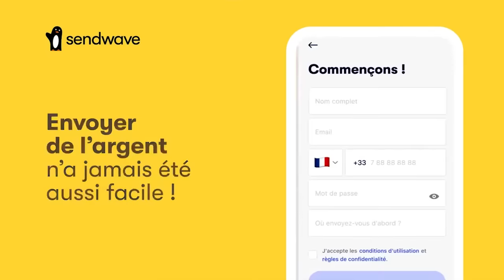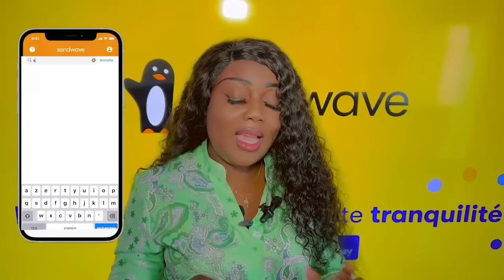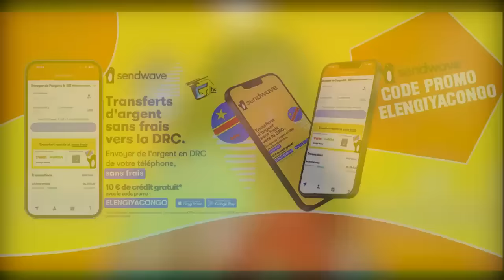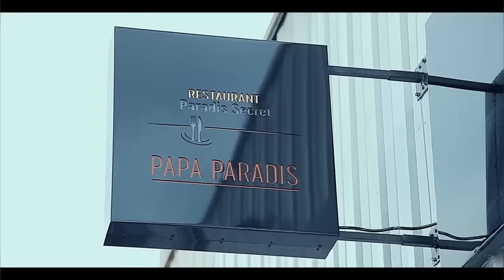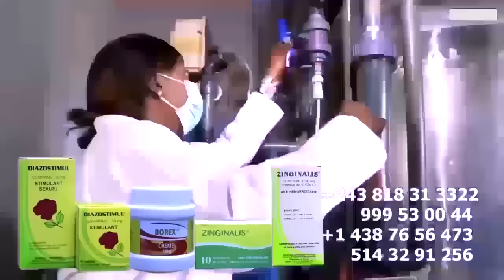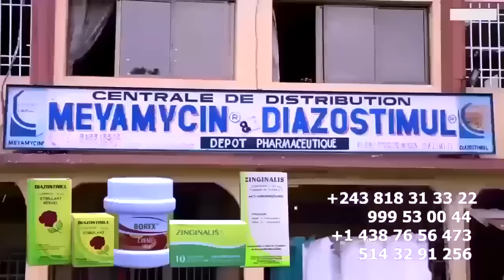BOMBE: LITEYA KANDA Réaction Chaud Sur 54 VISAS MACRON Apesi FALLY Se Moque De KISSIDJORA Azui 12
BOMBE: LITEYA KANDA Réaction Chaud Sur 54 VISAS MACRON Apesi FALLY Se Moque De KISSIDJORA Et ALEXI WETCHI Bazui 12 24